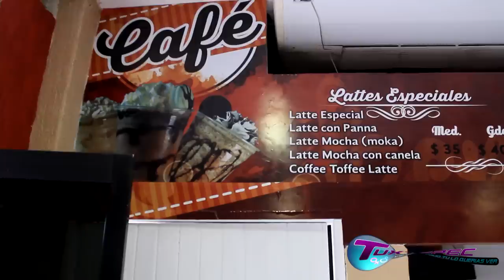Espresso Doble Tuxtepec Apertura TuxtepecVIP.COM - Como Tu Lo Querias Ver